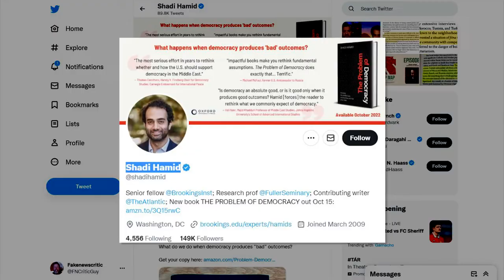EPIC: Mehdi Hasan Gets ANNIHILATED By Liberal Guest Over 'Democracy'